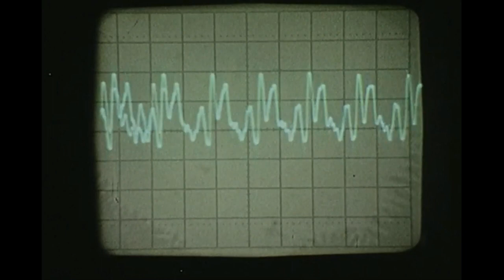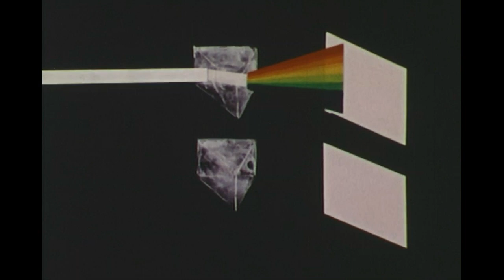Eat Bear - Skip Off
from Skip Off // July, released 08 February 2015
All songs by Eat Bear
Artwork by Filipe Martins
Recorded and mixed by Rafael Silver at Estúdios Adega, Porto, Portugal. February 2015.
Produced and mastered by Rafael Silver.

LYRICS

I have to say it
It’s hard to see you falling
I never felt this way before
You’re still repeating there’s nothing to worry
I keep feeling powerless

I’ll be fighting for people
Who are trying to fix it out
Never say never again
Come and show me your skills now

Enough said
Nothing to be ashamed of
I wish I could give you more than concern
Try to find out a way to skip off
If someone can it must be you